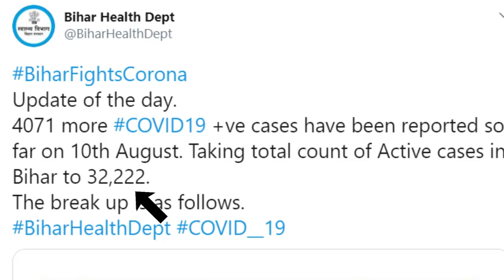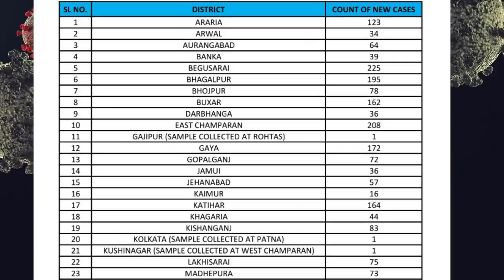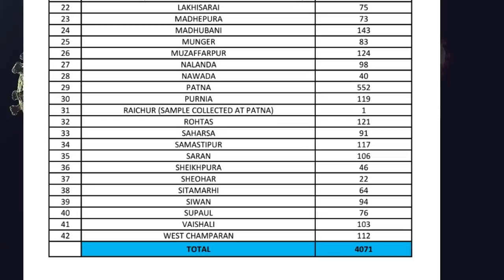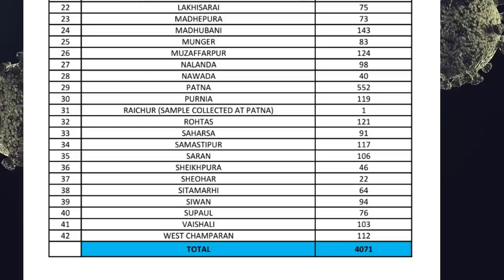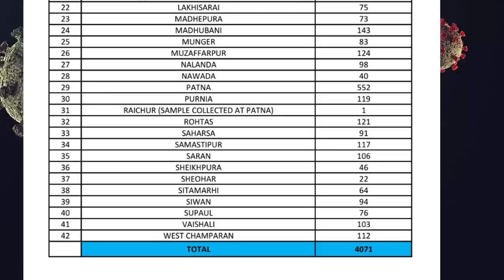बिहार में पहली बार रिकॉर्ड तोड़ 1 दिन में 4 हज़ार से ज्यादा मामले मिले